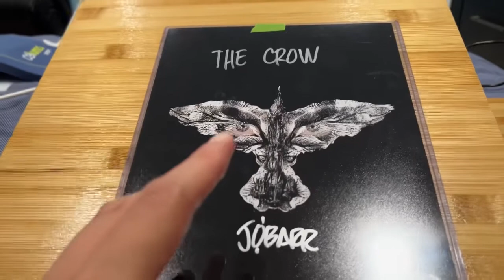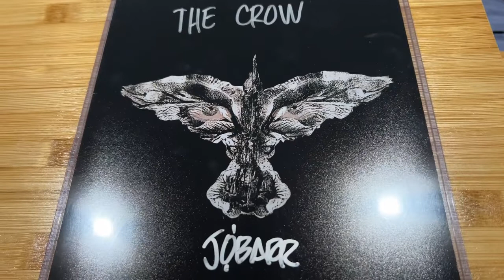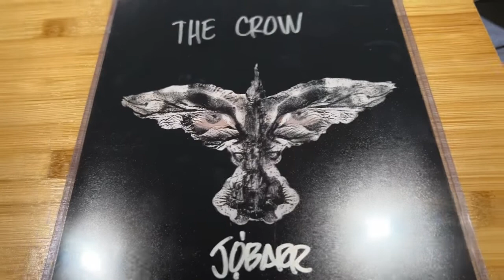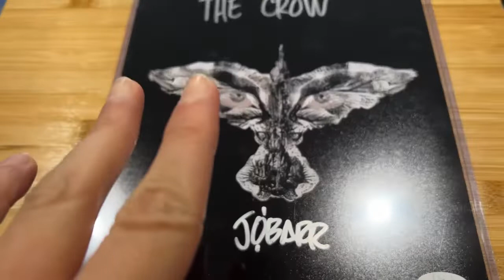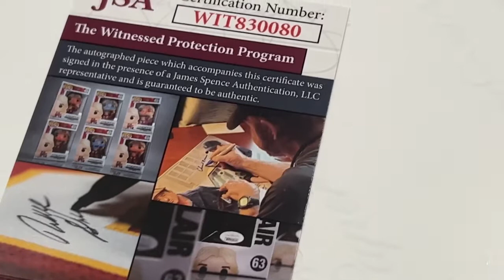What's Inside This Envelope✉️????? (A Pre-Ordered Autograph From CSR Collectibles)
A Signed Autograph That I Pre-Order From CSR Collectables Then Arrived On 11/10TH Signed By James O'Barr The Creator Of The Crow

GoodBadFlicks Exploring The Crow: City Of Angels

Comics Continuum Interview James O'Barr

Siskel & Ebert's Review Of The Crow

Never Hike Alone: The Ghost Cut

Check For Ur Choice Autographs & Pic Which Autograph U Want Either Personalized Signed Or Just A Signature & A Line Or A Quote From A TV Show Or A Movie.

Limited Late Backing Opportunity Available Due to Popular Demand For The FPS: First Person Shooter Documentary CheckOut!

Support The Family Of Wei Lin Through This Tragedy.

CrowdFunding For Valentine Bluffs: My Bloody Valentine Fan Film Still In INDEMAND

Follow Spectra3DTech On Instagram

If Ur Interesting In Purchasing 1 Or 2 Lume Designed Creatures Or Characters & U Can Order Different Dial Lume Base Stands

Jason Vs Jason Interview Jason Brooks & C.J. Graham Jason VI.

Cris Py Come Back Video

G-Shock Celebrates It's 30TH Anniversary @ Shock The World 2013

Jason Voorhees Legacy Trailer